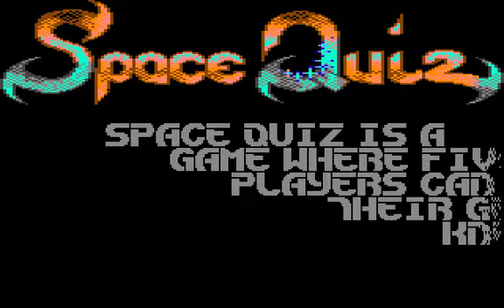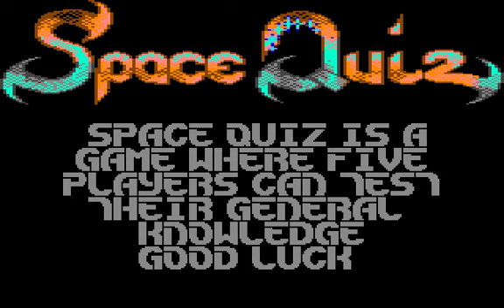C64 Game - Space Quiz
Original German version published: 1993, CP Verlag / Golden Disk 64
(This English version unpublished)
Musician: Mario Kriwanek
Programmer: Sören Kress